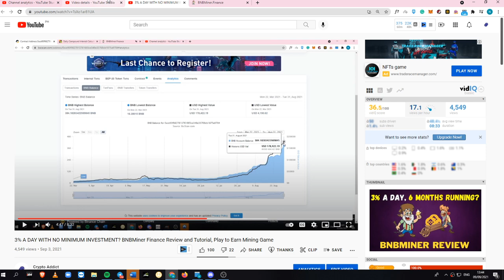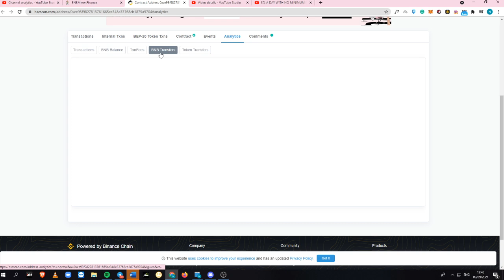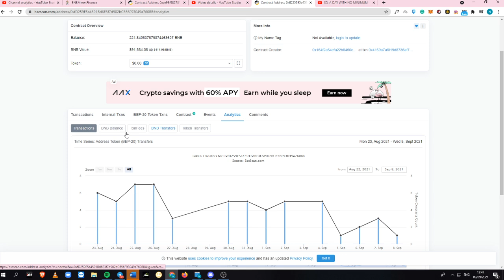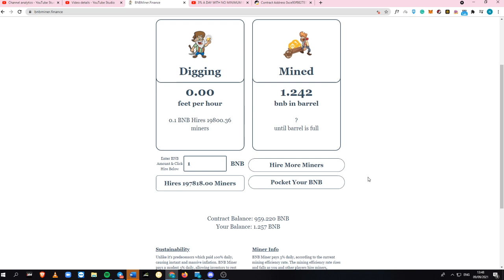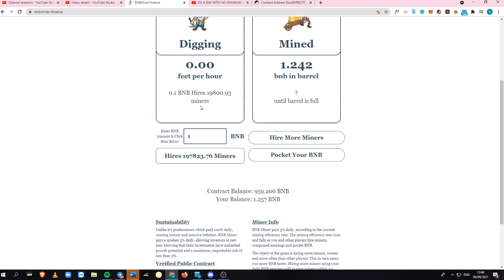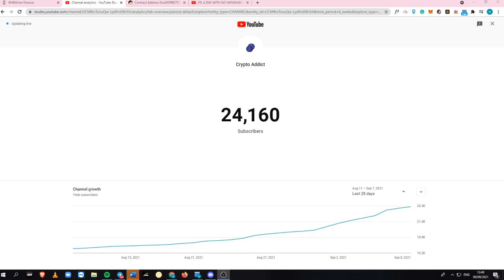BNBMINER EARNINGS AND WITHDRAWAL PROOF | No Minimum Investment, Make 3% DAILY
In today's video, I will be giving you an UPDATE on BNB Miner that is paying 3% daily and showing you my WITHDRAWAL PROOF so that people will believe that I actually earn money from this project.

Timestamp:
02:10 - Why BNBMiner is Better than Other Clones
03:09 - WITHDRAWAL PROOF

Start your own Crypto Project and buy Domains at Unstoppable Domains!